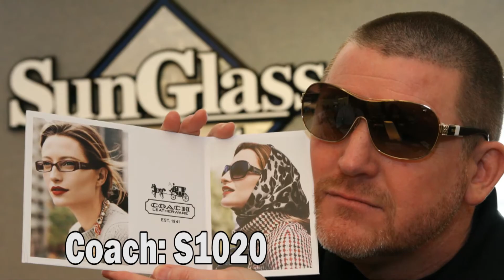When Your Future Is Bright, Go To Sunglass Point To Pick Out Your Shades!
Sunglass Point in Valpo has a massive selection of designer brand sunglasses for all your optical needs! Check out their spring selection for your upcoming sunny days!

Located:
2106 N. Calumet Avenue

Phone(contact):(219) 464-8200